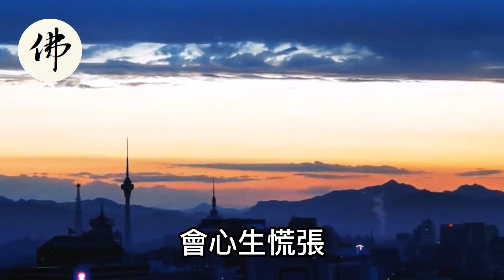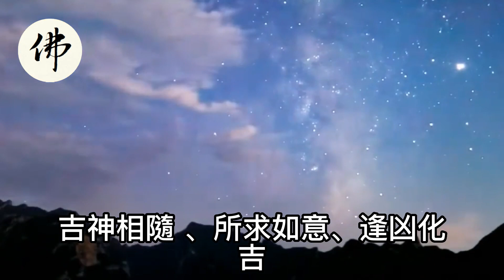財神指路！左手正財！右手偏財！5個生肖全家旺！是不是你？快來接財！【佛之緣】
財神指路！左手正財！右手偏財！5個生肖全家旺！是不是你？快來接財！